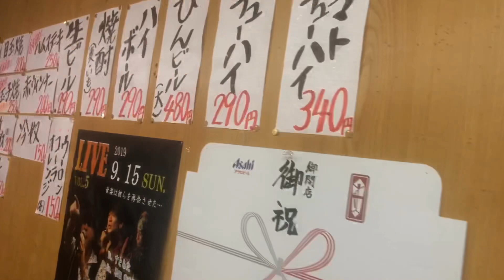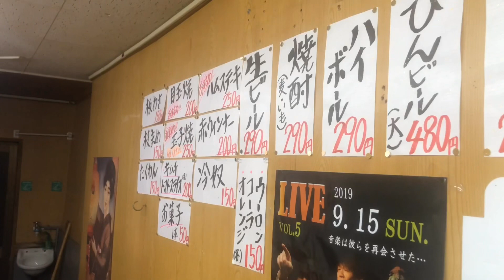西成新店舗呑み処かわちゃんとカラオケ居酒屋蛍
しょーちゃんと仲間たちで西成で飲み歩きました！

Seven TV

しょーチャンネル

のみのすけチャネル